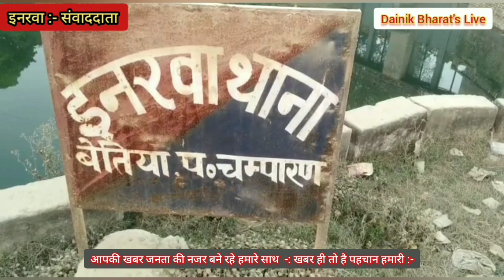Patna News24।। इनरवा बाजार में उड़ाई जा रही कोरोना गाइडलाइंस की धज्जिया ना सामाजिक दूरी ना ही मास्क।